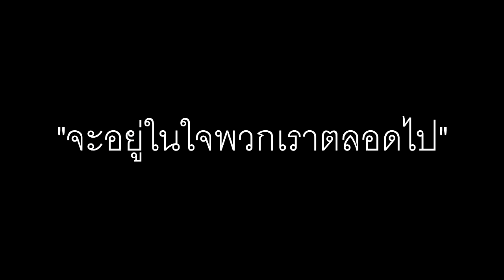Scattering Ashes Over Water Vol2